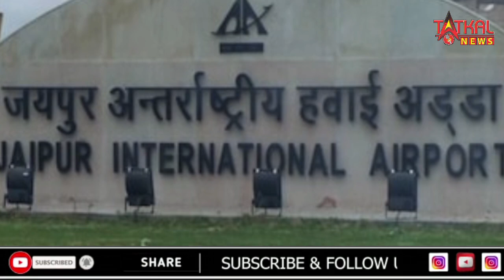इंटरनेशनल फ्लाइट को जयपुर में छोड़कर चले गए पायलट, कहा ड्यूटी टाइम पूरा हो गया था !